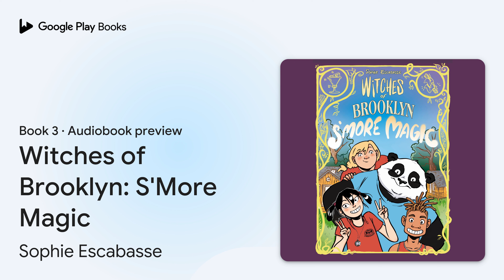Witches of Brooklyn: S'More Magic Book 3 by Sophie Escabasse · Audiobook preview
Witches of Brooklyn: S'More Magic
Witches of Brooklyn · Book 3
Authored by Sophie Escabasse
Narrated by Sara Matsui-Colby, Blaire Chandler, Erin Bennett, Sean Patrick Hopkins, Jade Wheeler, Mirai, EJ Lavery, Ian James Corlett, Sean Kenin Elias-Reyes, Emana Rachelle, Amin El Gamal, Jeff Ebner, Full Cast

0:00 Intro
0:03 Witches of Brooklyn: S'More Magic
0:33 Chapter 1
10:33 Outro

BOOK DESCRIPTION

You can take a witch out of Brooklyn . . . and put her in the woods? As if learning magic wasn’t hard enough, now Effie has to go to SUMMER CAMP! The hit middle-grade graphic novel series, adapted for audio, continues with this new adventure that's filled to the brim with magic and mayhem!

School’s out, and Effie is ready for SUMMER! Too bad she’s being sent off to the wilderness for boring old summer camp. Nothing says “exciting new adventure” like being stuck in nature with mosquitoes. Sure, other witches might be there. And maybe she’ll learn some cool new magic.

But Effie would rather spend time with the friends she already has. She’s always relied on them for help. . . . What will happen when she heads off to camp all by herself?

Sophie Escabasse brings us more magic in this new volume of Witches of Brooklyn!

Sophie Escabasse is a French author and illustrator who lives in Montreal with her husband and three children and their black cat, Terrence. She has illustrated many books for middle-grade readers, including Florence Parry Heide and Roxanne Heide Pierce's Spotlight Club Mysteries series and the Freestyler Funnies series by Tom Easton. She has been a graphic novel lover for as long as she can remember, and she enjoys fun and expressive characters. @essoffi

AUDIOBOOK DETAILS

Language: English
Publisher: Penguin Random House Audio
Published on: May 7, 2024
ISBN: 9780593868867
Duration: 1 hr, 35 min
Genres: Juvenile Fiction / Comics & Graphic Novels / Action & Adventure, Juvenile Fiction / Comics & Graphic Novels / Fantasy, Juvenile Fiction / Comics & Graphic Novels / General